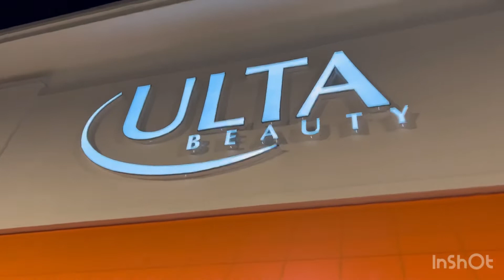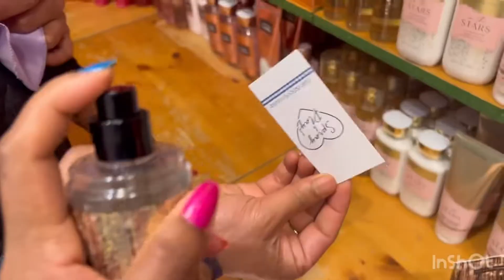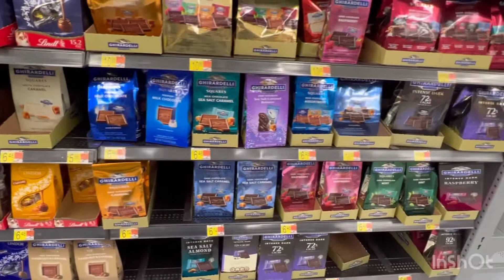এত্তো Shopping 😯উফ্ ! পুরো পাগল হওয়ার জোগার || 9th March 2022 , ITHACA#america